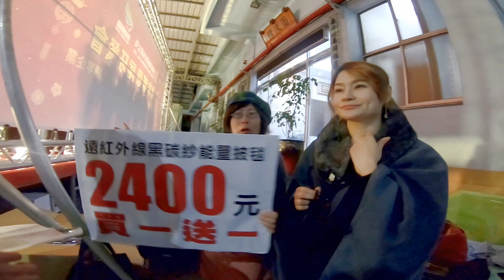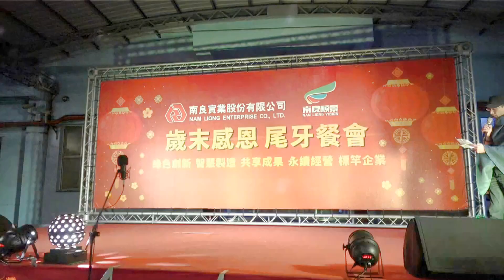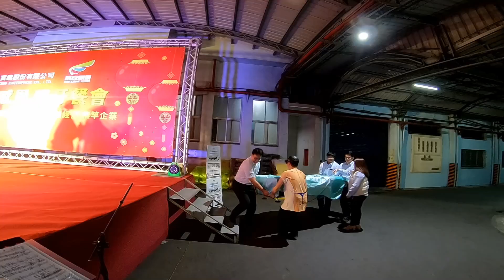2020.1.10南良尾牙-H&H 2020愛您愛您披毯&三九健康科技床走秀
主持人H&H余佳璋開啟了今天的主持秀；您知道嗎南良尾牙好久沒有工商服務了！今晚H&H健康事業本部為您帶來工商服務時間，為在座來賓同事們介紹能量披毯和健康科技床走秀；話不多說，Ladies & Gentlemen 【H&H 2020愛您愛您健康披毯走秀表演】
著好奢華風斗篷-亞洲女子天團走秀-selina(H&H營銷部莊淑芳經理)
著好氣質風斗篷-資深美少女走秀-南良集團蕭總裁的陳麗娟秘書+H&H小鮮肉李世民
著好俏麗短披風-少女團體走秀-南良特紡部員工康家寧
著好自由風披肩-重機女王走秀-H&H日本顧問梁羽彤akie

以上表演純屬為搏君一笑，設計活潑有趣橋段作為尾牙員工與來賓一起同樂。